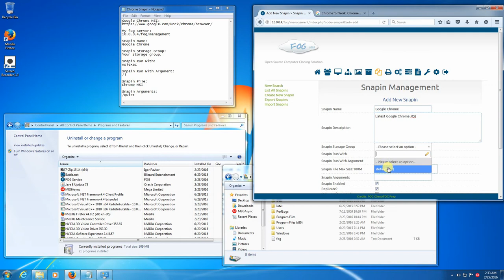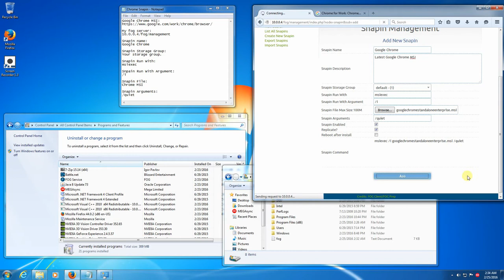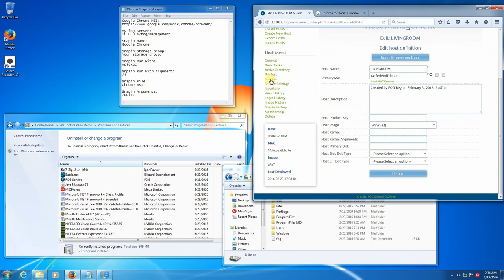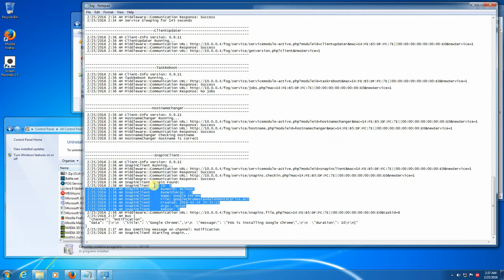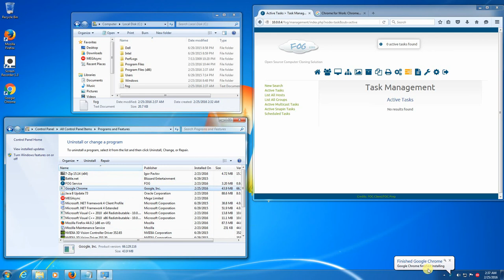FOG 1.3.0 Deploy Chrome MSI example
FOG 1.3.0 Chrome MSI Deployment Example.